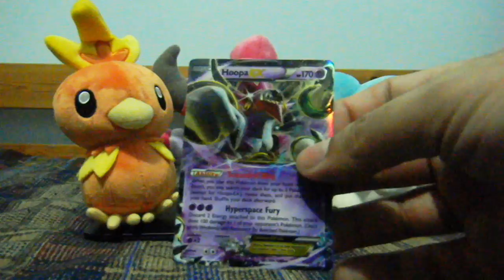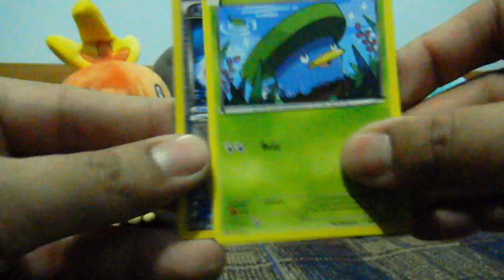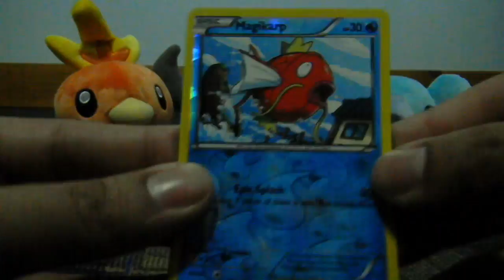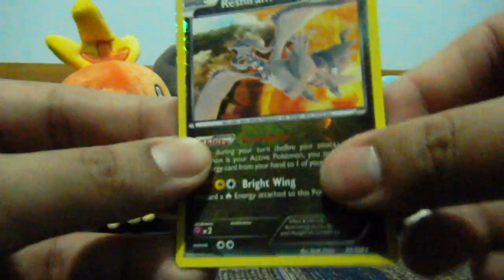Opening a Pokemon Hoopa Ex Tin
Opening a Pokemon Hoopa EX Tin. A NEW INTRO and Hope you enjoyed this. Thank you once again.